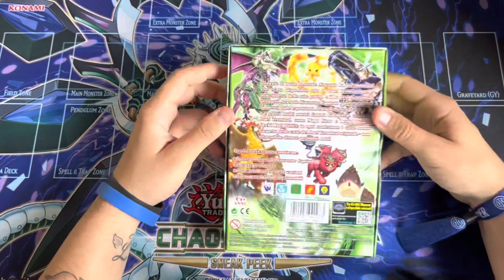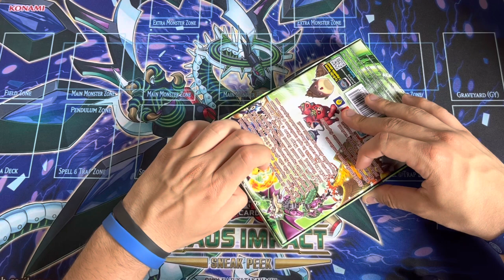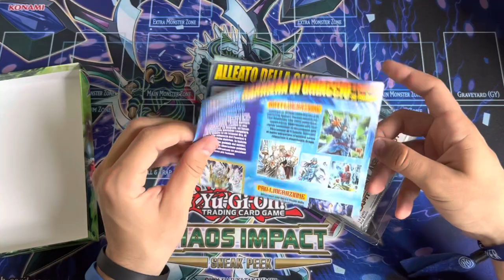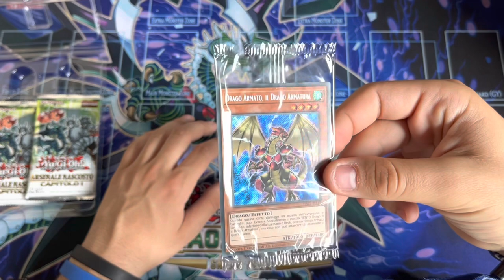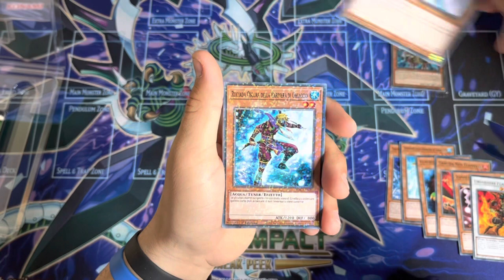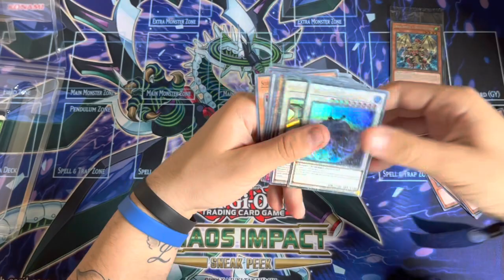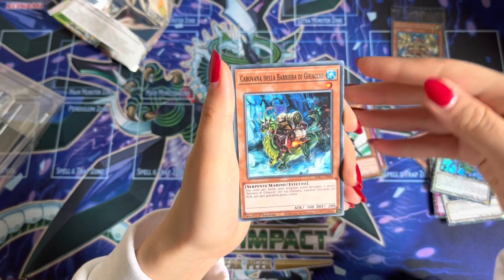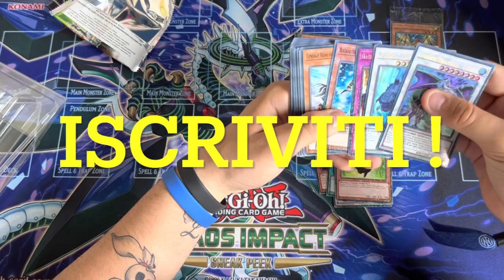UNBOXING ARSENALE NASCOSTO CAPITOLO 1 PT.2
Oggi vi porto la seconda parte dell'unboxing dedicato ad arsenale nascosto capitolo 1, un prodotto che ci ha fatto innamorare e che ci ha fatto venire voglia di collezionare tutte le carte nella rarità duel terminal, le avremmo trovato tutte? Non vi basta che guardarlo, ENJOY!